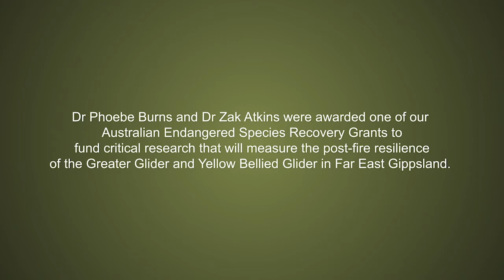Australian Gliders Awarded Recovery Grant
Wild Ark, Aussie Ark and Global Wildlife Conservation award $16,000 to Native Mouse Ecological Consulting (NMEC) and Atkins Eco Contracting (AEC) for their project ‘Testing the post-fire resilience of the Yellow-bellied and Greater Glider in Far East Gippsland.

The 2019-20 bushfires burned through large areas of Yellow-bellied and Great glider habitat and it is believed thousands of gliders may have perished in the aftermath. Lead Ecologist Dr Phoebe Burns and Dr Atkins’ research will identify how the species fared within the fire scar which will help land-management agencies to accurately assess the species status, and plan for the long-term conservation of this unique gliding marsupial. Their surveys are targeting remote areas of Far East Gippsland where surveys are critically needed.

The Australian Endangered Species Recovery Grant is part of the Koala Comeback Campaign, and aims to provide funding for organisations carrying out research projects that quantify the bushfires’ impact on Australia’s threatened species and identify urgent needs that exist for wildlife living in fire-affected areas.